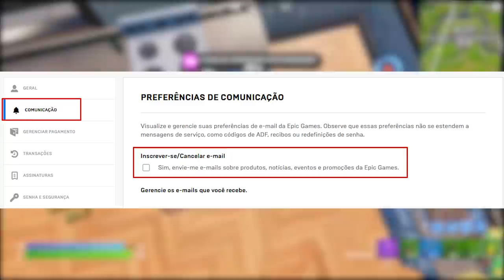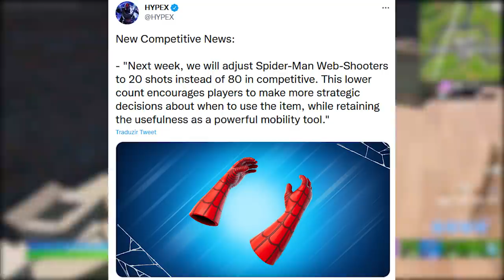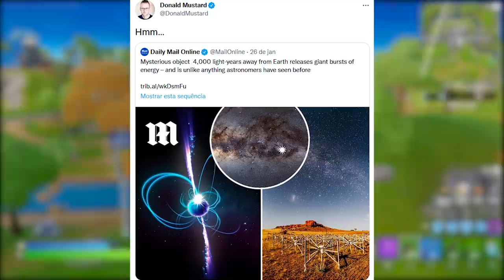FORTNITE - PEGAR R$50 EPIC GAMES, ARANHA NERFADO e DUENDE VERDE LOJA?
Fala gurizada, nesse vídeo comento sobre cupom 50 reias na Epic Games, skin Duende Verde no Fortnite, item aranha nerfado e mais. Espero que gostem :)

Programa para editar: Adobe Premiere